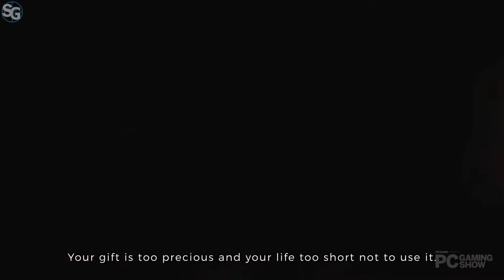Mariachi Legends | Reveal Trailer PC Gaming Show 2023